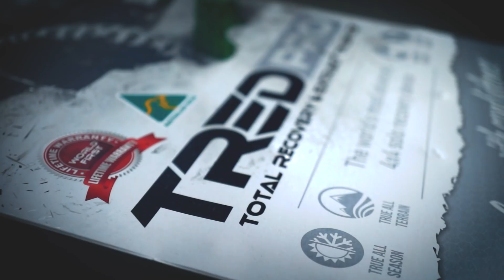ARB TRED PRO Recovery Boards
TRED Pro’s unique and patented composite construction EXOTRED™, ensures that in the unlikely event that your wheel’s spin during a recovery, the ramp/teeth will not suffer instant catastrophic damage as has been experienced with other leading recovery ramp products.

ARB TRED Pro comes in our unique ARB monument grey body with ARB recovery orange teeth, and Stealth Mode Engaged – Black on Black body and teeth.  Included in the exclusive ARB models is the premium ARB TRED pro recovery leashes with neoprene cuffs exclusive to ARB.

With an ARB recovery kit and recovery essentials stored in an easily accessible spot in your 4WD, you’ll have the peace of mind of carrying a purpose-built recovery bag filled with a selection of items that will come in handy the next time you get stuck.

To know more about ARB's 4x4 accessories that are designed tough to withstand the extremes faced by 4WD enthusiasts Visit our official